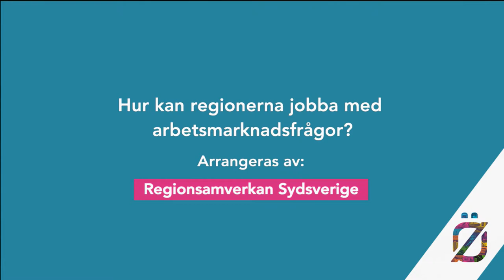Hur kan regionerna jobba med arbetsmarknadsfrågor?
Arrangör: Regionsamverkan Sydsverige
Dag: Torsdag 6 juli
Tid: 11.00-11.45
Plats: Öresundshuset, Hästgatan 1, Visby

Sysselsättningen behöver öka i Sverige. För det krävs en välfungerande helhet inom områdena arbetsmarknadspolitik, kompetensförsörjning och social sammanhållning. Hur kan regionerna komplettera sitt regionala utvecklingsuppdrag och ha en mer aktiv roll i arbetsmarknadspolitiken?
Sysselsättningen behöver öka i södra Sverige. Vi vill se en välfungerande helhet inom områdena arbetsmarknadspolitik, kompetensförsörjning och social sammanhållning samt övergripande en ökad tillväxt och långsiktigt hållbar utveckling. Seminariet kommer att belysa frågor som – Hur kan vi tillsammans bidra till en högre sysselsättning? – Hur kan vi bättre matcha utbud och efterfrågan på arbetsmarknaden? – På vilket sätt kan regionerna bidra till en ökad sysselsättning och bättre kompetensförsörjning? – Hur kan regionerna i Sydsverige komplettera sitt regionala utvecklingsuppdrag och ha en mer aktiv roll i arbetsmarknadspolitiken?

Medverkande:
Thomas Persson, Generaldirektör, Myndigheten för yrkeshögskolan
Henrietta Stein, Biträdande generaldirektör, Arbetsförmedlingen
Anna Fransson (S), Regionstyrelsens ordförande, Region Kronoberg
Mats Eriksson (M), Regionstyrelsens ordförande, Region Halland
Moderator:
Jörgen Preuss, Utvecklingsdirektör, Region Halland